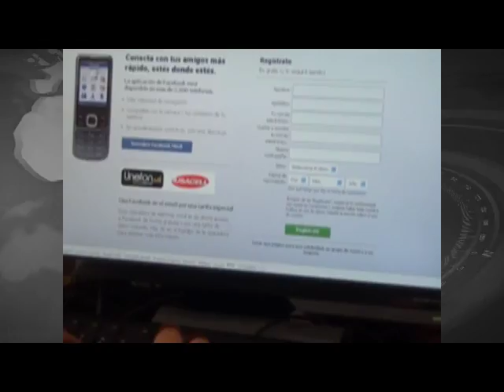Meta: llegara 100 millones de internautas: SCT. Al finalizar el 2016 se llegará a los 70 millones